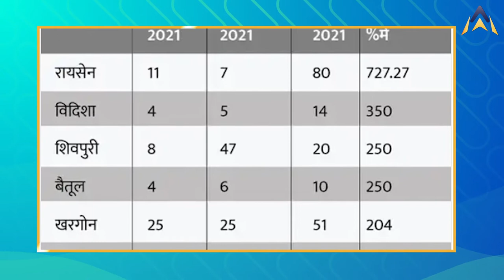Hijab विवाद और मध्यप्रदेश के ये आंकड़े आपकी आँखें खोल देंगे ! | AAYUDH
मध्यप्रदेश में हिजाब विवाद इन दिनों गर्माता जा रहा है ,प्रदेश में हिजाब विवाद को नारी सशक्तिकरण और शिक्षा से जोड़ा जा रहा है लेकिन प्रदेश से बीते दिनों सामने आए ये आंकड़े इस पूरे विवाद की पोल खोल रहे हैं .